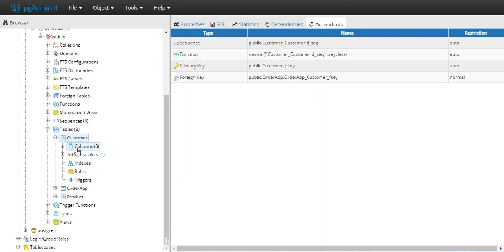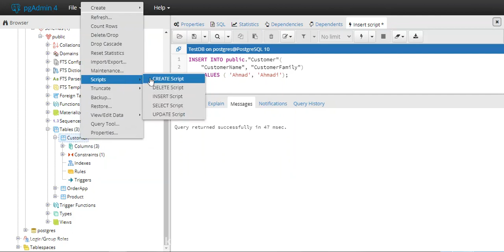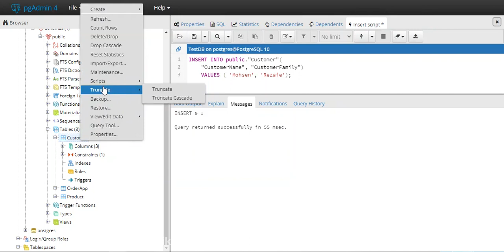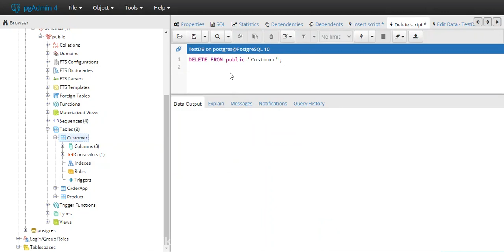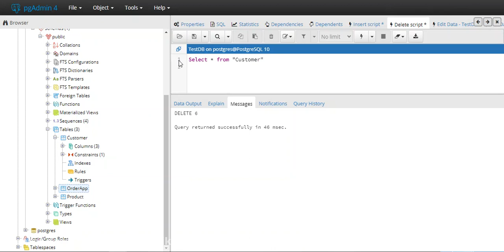05 Delete Insert in PostgreSQL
05 Delete Insert in PostgreSQL